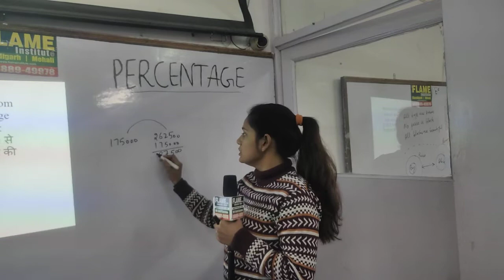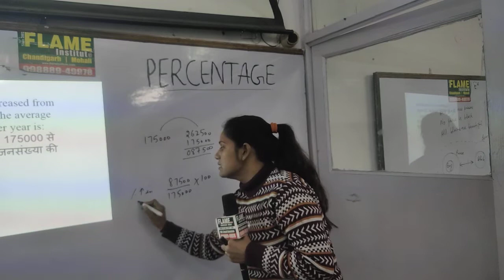The population of a town increased from 175000 to 262500 in a decade.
The population of a town increased from 175000 to 262500 in a decade. The average percent increase of population per year is:
एक कस्बे की आबादी एक दशक में 175000 से बढ़कर 262500 हो गई। प्रति वर्ष जनसंख्या की औसत प्रतिशत वृद्धि है: